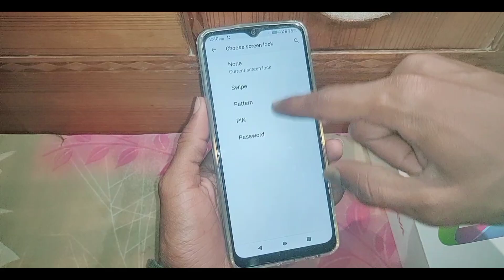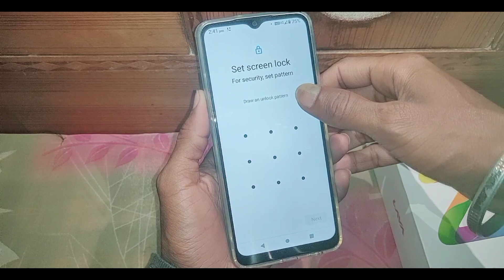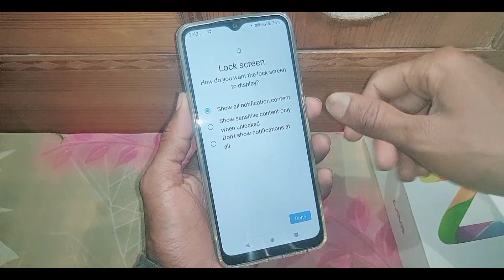Lava phone me lock kaise lagaye ya set kare।how to set Screen lock in lava।lava screen lock set kare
is video me bataya gaya hai friends ki lava Mobile me lock kaise set Kiya jata hai ya lock kaise lagaya jata hai